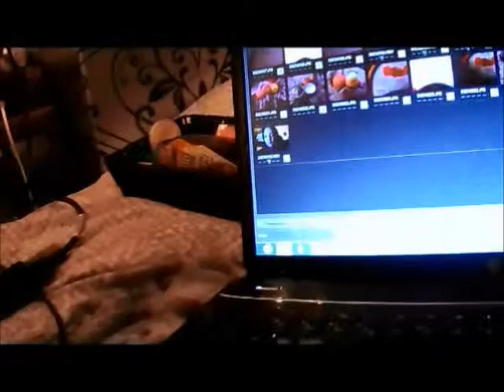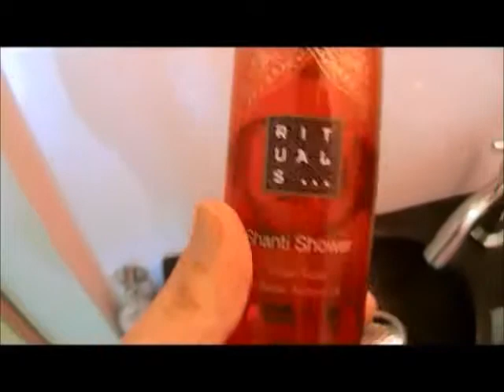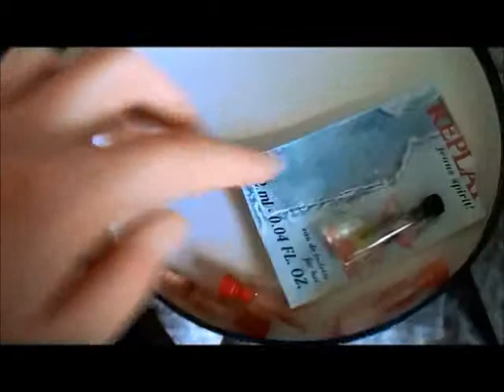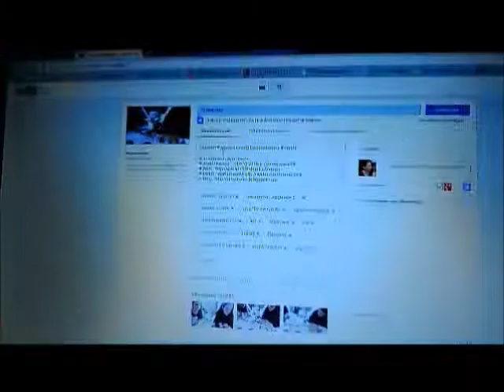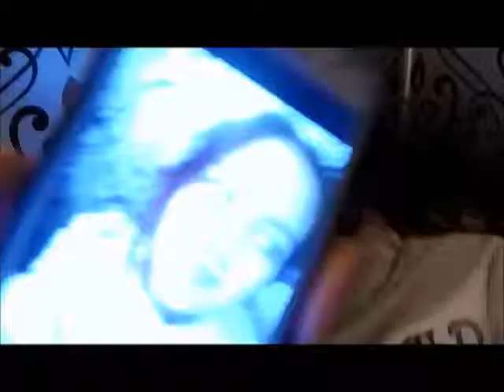weekvlog #3 week 46 || RandomECVvlogs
Open me